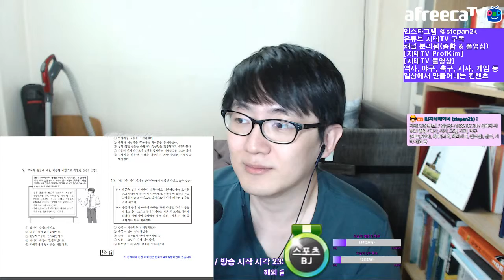2019 수능 6월 모의평가 동아시아사 훑어보기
수험생 입장은 아니지만 전공자의 입장에서 한 번 훑어보았어요.